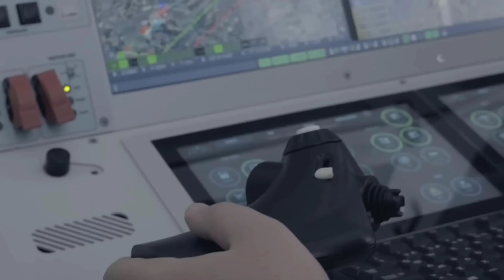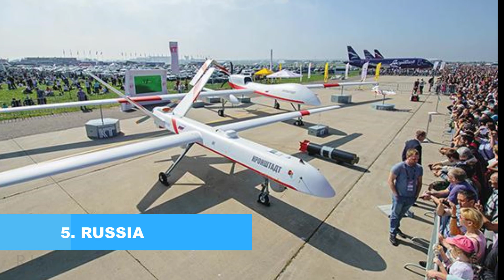Top 10 Countries with the Most Combat Drones in the World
This video discusses the 10 countries with the most combat drones in the world. The United States leads with 334 units, followed by Turkey with 172 units, and China with 151 units. Pakistan, Russia, Iran, and Egypt are also included in this list. The video also discusses some of the strongest combat drones such as Predator C Avenger, XQ-58A Valkyrie, BAE System Taranis / Dassault nEUROn, Sukhoi S-70 Okhotnik-B, and CH-5.

Top 10 Countries with the Most Combat Drones
The Power of US Combat Drones
Turkey’s Advanced Drone Technology
China’s Sophisticated Combat Drones
Use of Combat Drones in Pakistan
Russian Combat Drones: A Review
Iran and Egypt: Advances in Drone Technology
Predator C Avenger: US Combat Drone
XQ-58A Valkyrie: Revolution in Aerial Warfare
BAE System Taranis vs Dassault nEUROn
Sukhoi S-70 Okhotnik-B: Russian Combat Drone
CH-5: Chinese Combat Drone
Comparison of World Combat Drones
History and Development of Combat Drones
Combat Drones and the Laws of War
Ethics of Using Combat Drones
Impact of Combat Drones on Military Strategy
Combat Drones: Threat or Opportunity?
Technology Behind Combat Drones
The Future of War: Combat Drones